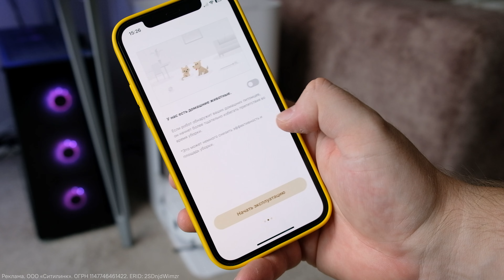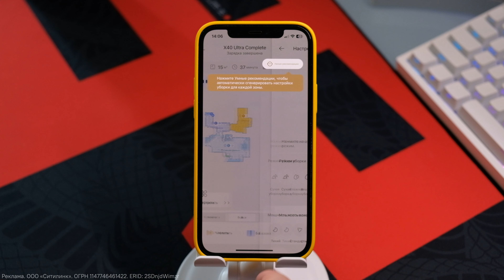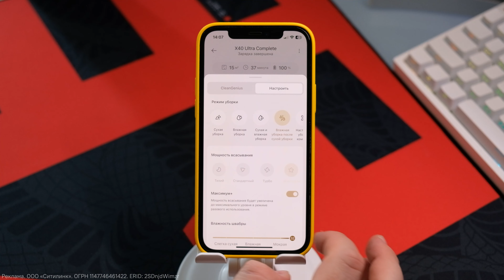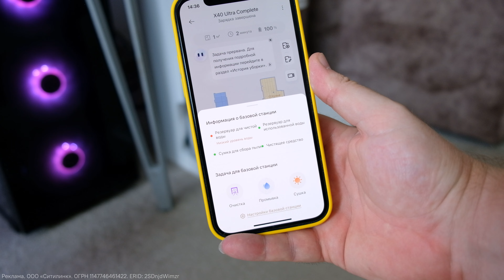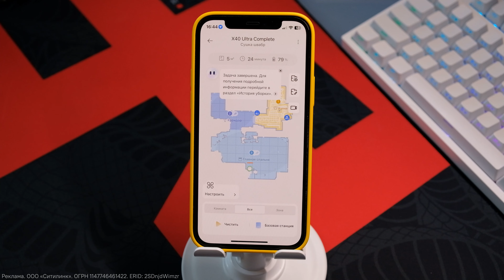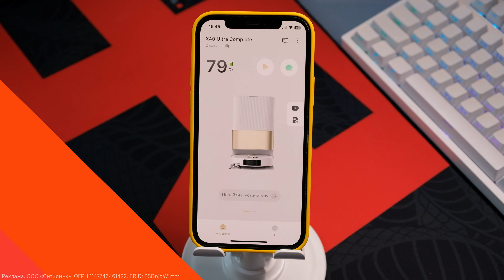Лучший робот-пылесос? Проверяем Dreame X40 Ultra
00:00 - Обзор Dreame X40 Ultra: Знакомство с инновационным робот-пылесосом
00:31 - Распаковка Dreame X40 Ultra: Полная комплектация
01:10 - Дизайн и качество сборки Dreame X40 Ultra
01:39 - Умная базовая станция: Функции и возможности
02:18 - Управление через приложение: Полный контроль со смартфона
02:47 - Интеллектуальное картографирование: Зоны уборки и навигация
03:09 - Настройка режимов уборки: Персонализация под ваши нужды
04:22 - Датчики и обнаружение препятствий: Как пылесос ориентируется
05:02 - Режим дистанционного управления: Управляем пылесосом как игрушкой
06:01 - Мощность всасывания 12 000 Па: Эффективность уборки
06:24 - Практический тест Dreame X40 Ultra: Результаты уборки
07:14 - Автоматическая самоочистка и сушка тряпок: Как это работает
07:27 - Автономность работы: Время работы от аккумулятора
07:58 - Заключение: Стоит ли покупать Dreame X40 Ultra? Наш вердикт

Откройте для себя Dreame X40 Ultra — робот-пылесос нового поколения, который преобразит ваш дом. С мощностью всасывания до 12 000 Па и продвинутой системой навигации, он эффективно очищает даже самые труднодоступные места, легко обходя препятствия. Уникальная базовая станция обеспечивает полную автономность: автоматическое промывание и сушка насадок, пополнение воды и самоочистка. Управляйте устройством через удобное приложение на смартфоне, настраивайте расписание и зоны уборки по своему усмотрению. Если вы ищете надежного помощника, который сэкономит ваше время и силы, Dreame X40 Ultra — идеальный выбор. Узнайте больше в нашем подробном обзоре и убедитесь сами в его преимуществах.

Товар: [#2044349]